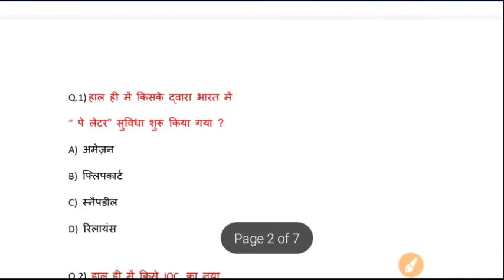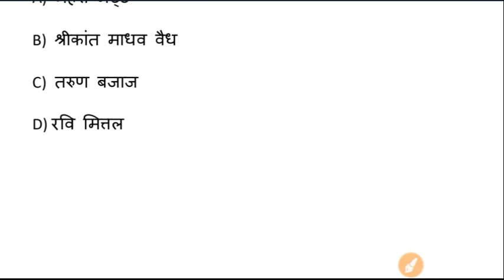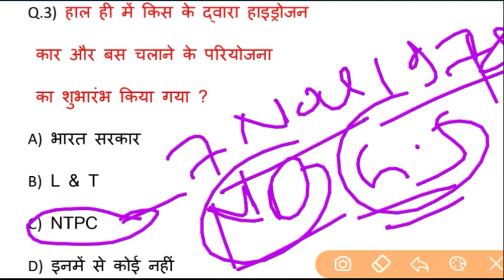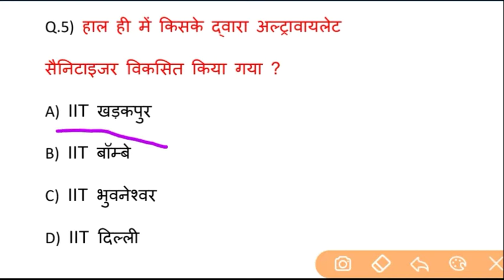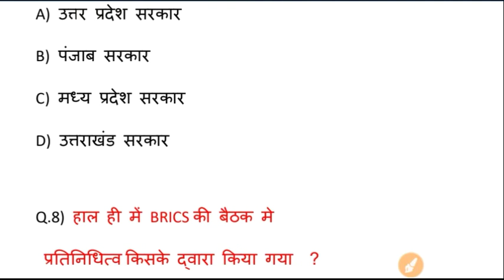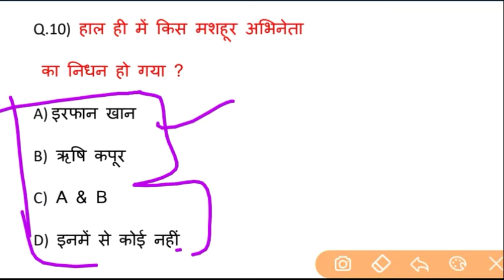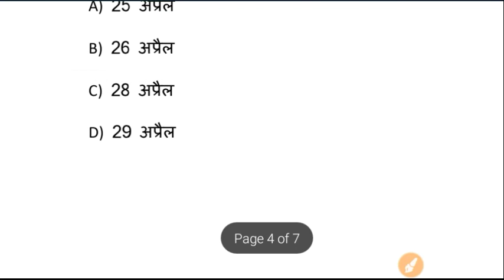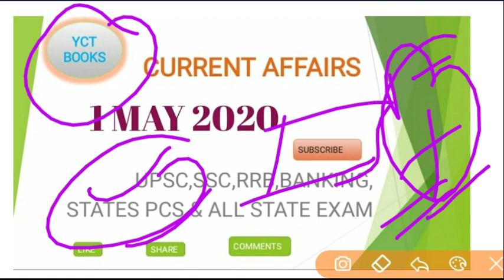YOUTH KA DAILY DOSE/ 1 MAY 2020 CURRENT AFFAIRS /#36 CURRENT AFFAIRS /# FOR ALL COMPTITIVE EXAM